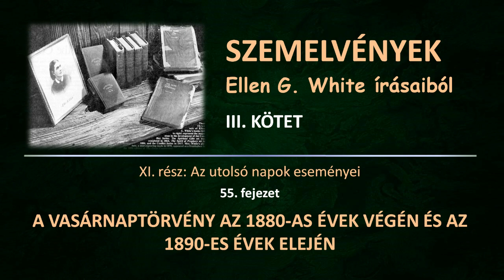SZEMELVÉNYEK III. - 55. A vasárnaptörvény az 1880. évek végén és az 1890. évek elején│Ellen G. White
Ellen G. White:
SZEMELVÉNYEK ELLEN G. WHITE ÍRÁSAIBÓL III. KÖTET
XI. rész - AZ UTOLSÓ NAPOK ESEMÉNYEI
55. fejezet - A VASÁRNAPTÖRVÉNY AZ 1880-AS ÉVEK VÉGÉN ÉS AZ 1890-ES ÉVEK ELEJÉN

00:00 - Bevezetés az 11-ik részhez
05:22 - A vasárnaptörvény az 1880-as évek végén és az 1890-es évek elején

Felolvassa: Trombitásné Hegyaljai Éva